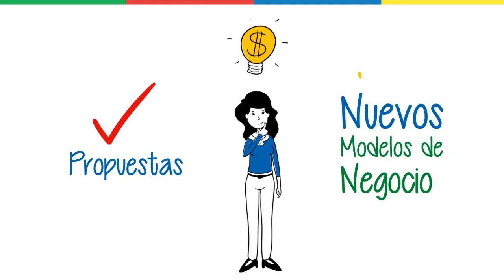LOCUCION OFF // Más Transparencia - BCI 2013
Locución OFF Camapaña BCI 2013

Locución OFF : Ricardo Maturana
Grabación OFF : MOVC.CL
Direccion de VoiceActing: Caco Aliaga
Productora: WOKI TOKI